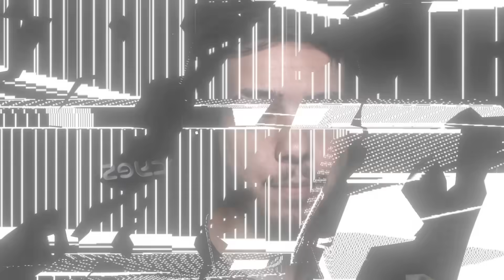TESTEI A CIDADE DE SAN FIERRO NO GTA V RP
JOGUE GTA RP:  connect jogar.titanrp.com.br:30130